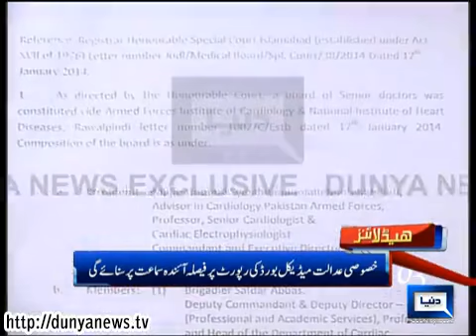Dunya News Headlines 24-01-2014 16:00:PM